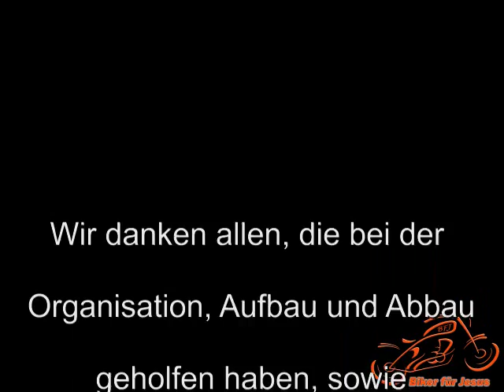2. Motorradgottesdienst Bissingen 2016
Unser 2. Mogo in Bissingen mit den Gemeinden Sontheim, Altheim und Herbrechtingen.